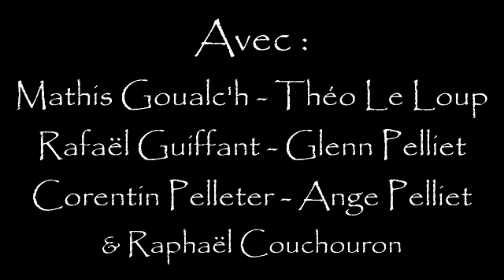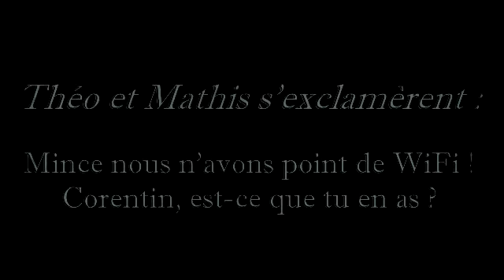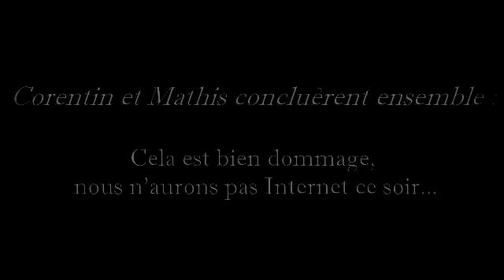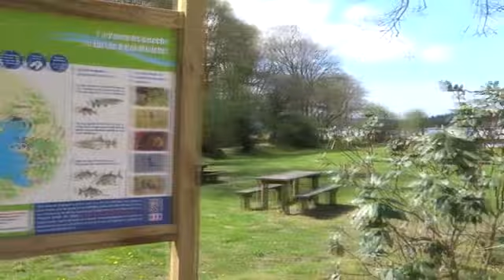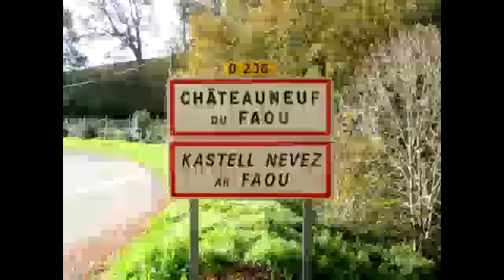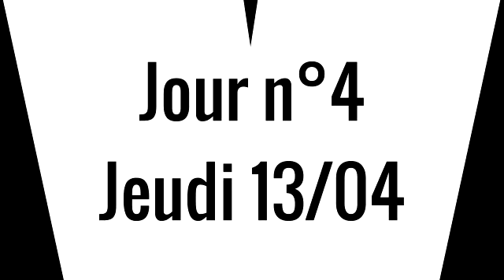Relais Saint-E 2017